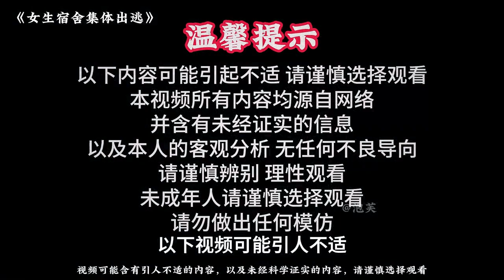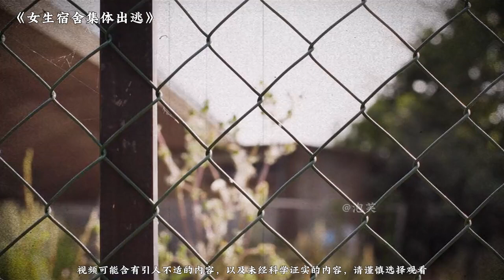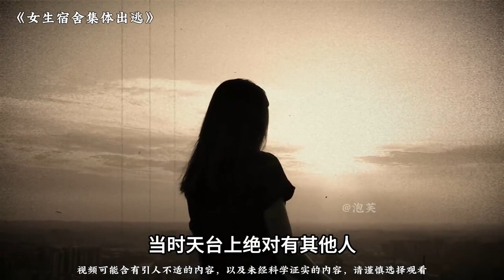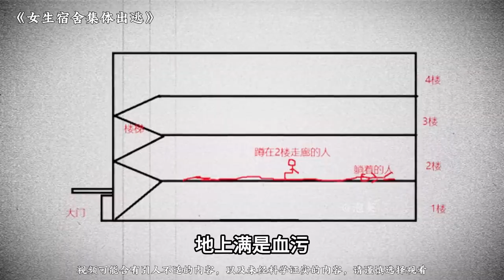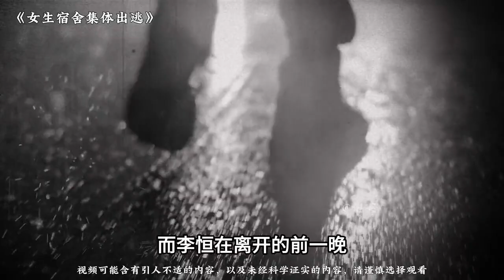女生宿舍集體出逃事件